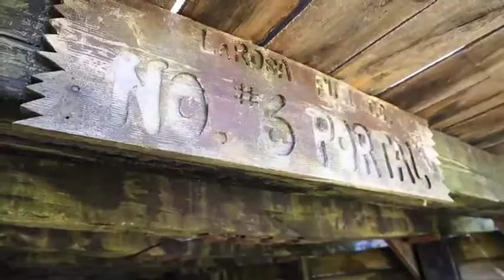Pete Dye 20th Anniversary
Paul B. "Pete" Dye is a world-renowned golf course designer and a member of a famous family of course designers. He is married to fellow designer and former amateur champion Alice Dye. Dye made the decision to become a golf course designer in his mid-30s. Alice supported his career change and became partner in the new venture.

Pacific Links International is focused on offering unique golf experiences at multiple signature golf courses in select markets around the world through a unique membership structure whose main feature is reciprocal access in a family friendly atmosphere.